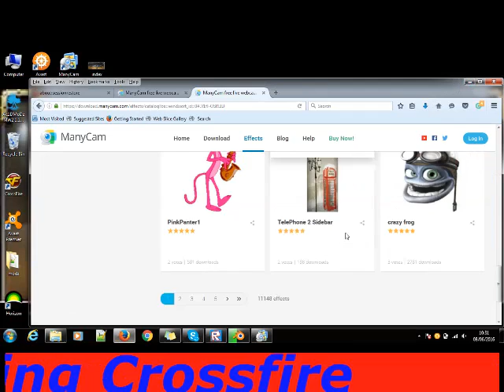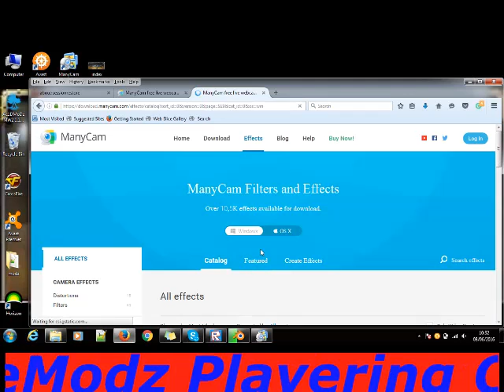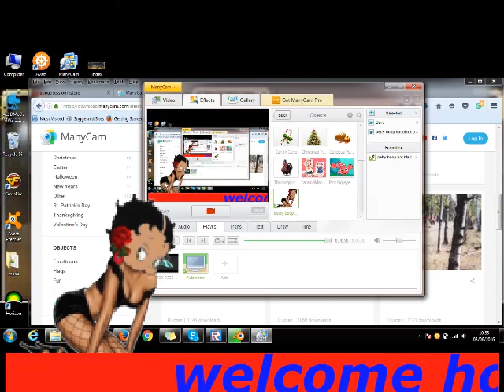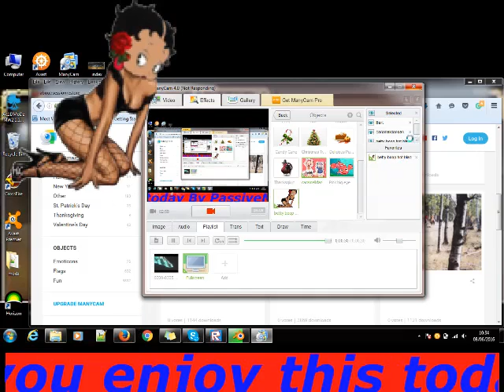playing crossfire soon doing ps4 recording